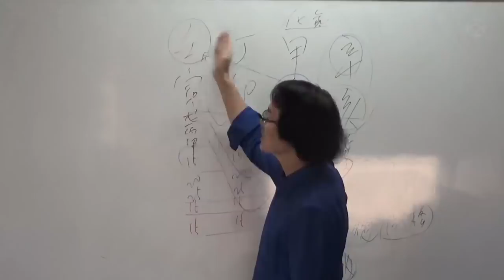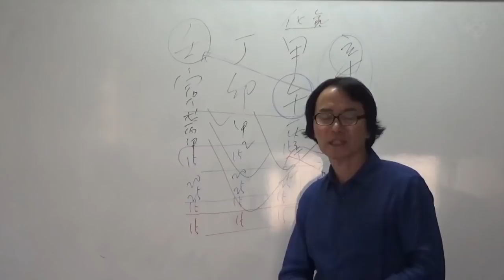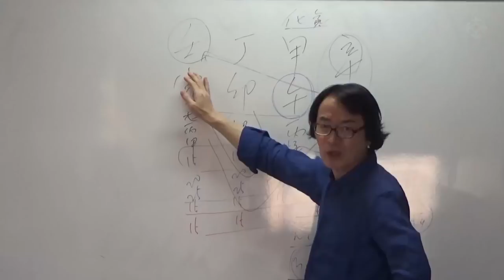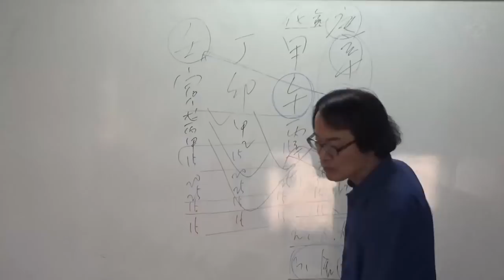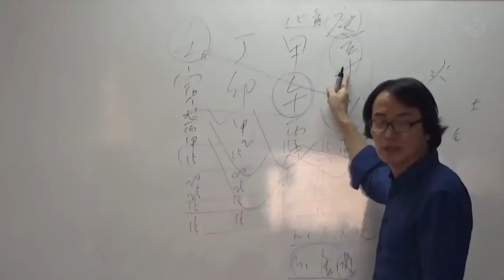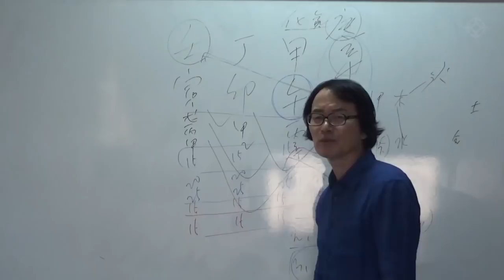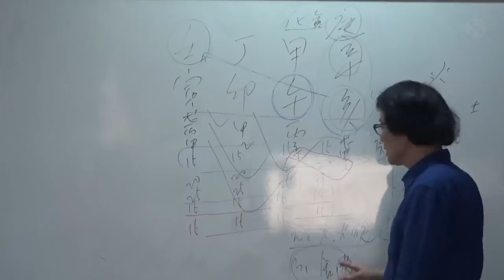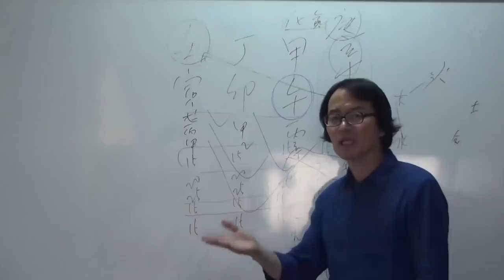[대통인.com] 귀부인 사주(2) : 김박사의 실전100제 - 김진 선생님